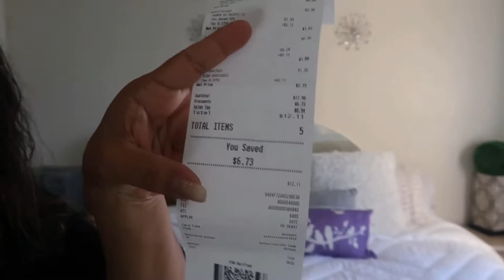Me mandaron estas hermosas muñecas de Mexico 🇲🇽 compras de la segunda me fui a Homegoods vlogs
Hola mis chicas les muestro estas hermosas muñecas hechas a mano por una querida amiga! Están preciosas ! Me fui un rato a home goods !!! Cuídense mi gente hermosa !